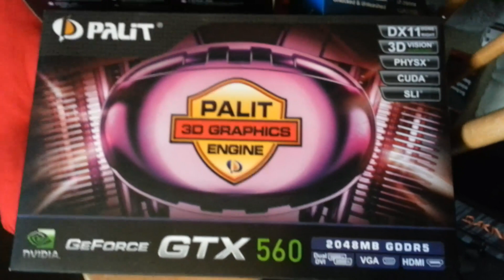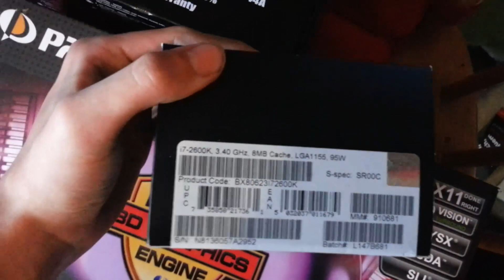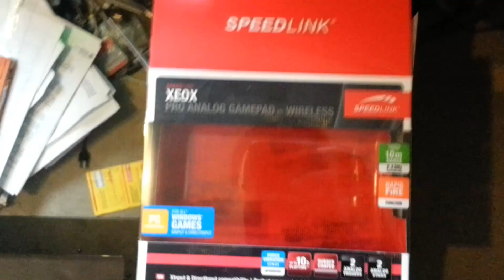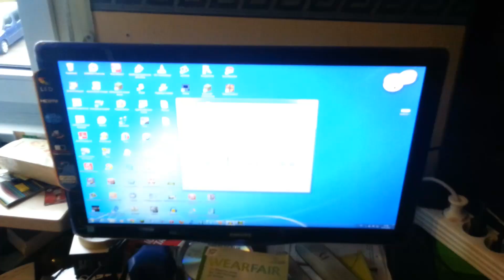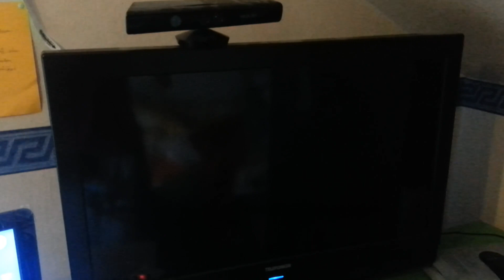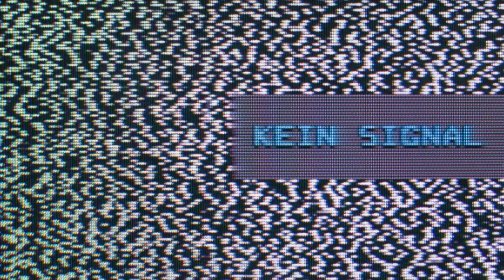[Real Life] Mein Schreibtisch ;)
Beschreibung folgt...